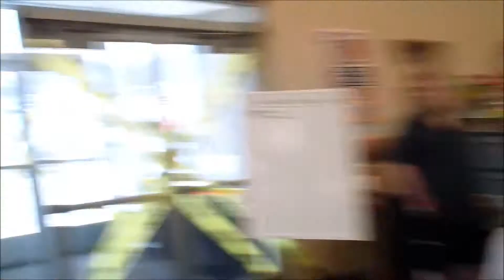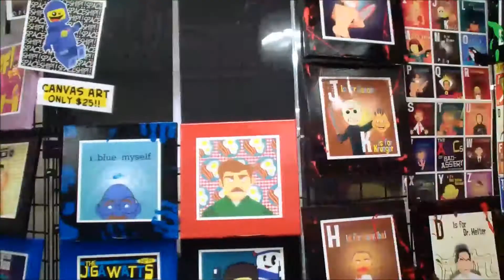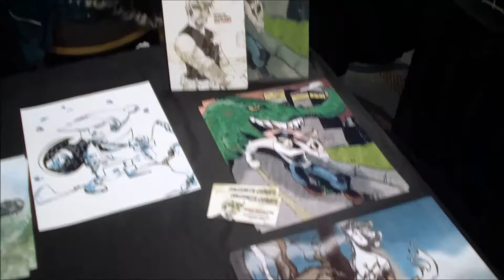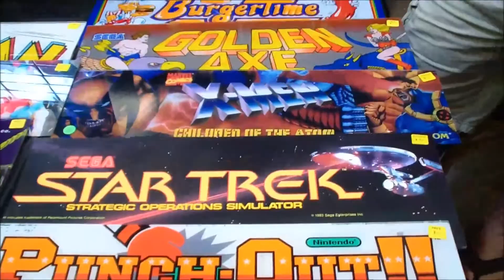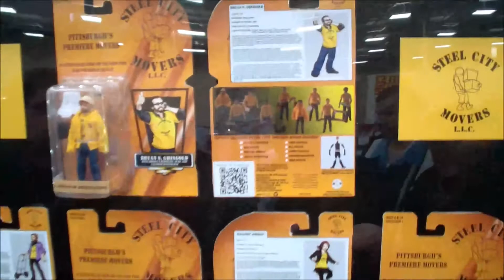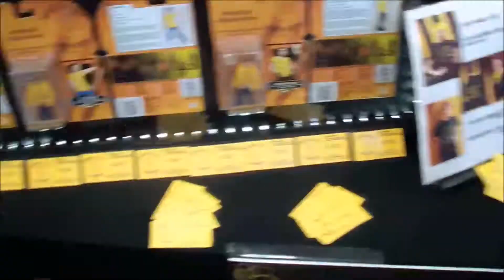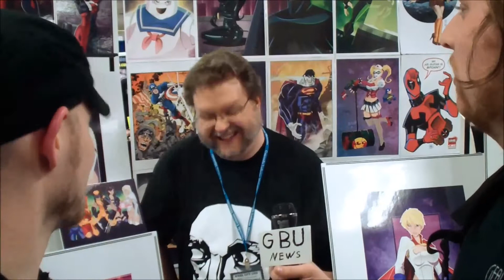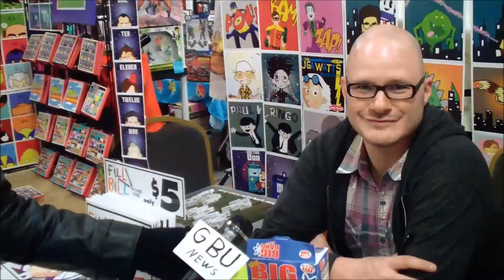The Gearbox Union Goes to Steel City Con Part 1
Hello and welcome to part one of our adventures at Steel City Con! We got to meet all kinds of awesome new people and we loved every minute of it. And most of them even liked us! In part one we focus mainly on the long list of various artists and geekery peddlers we met at the show, which includes:

Good times and good laughs! Thanks to everyone we talked to and be sure to be on the look out for part two of our Steel City Con coverage!